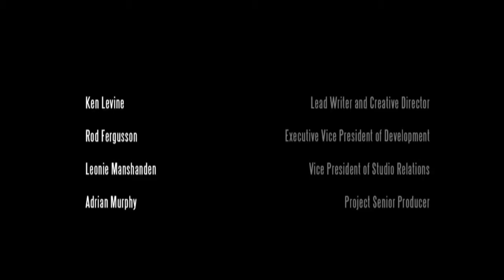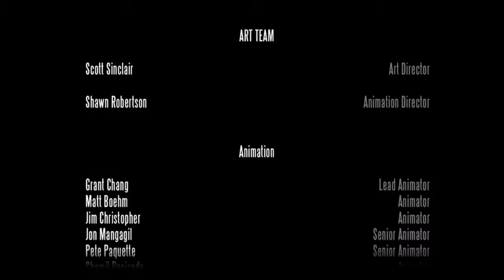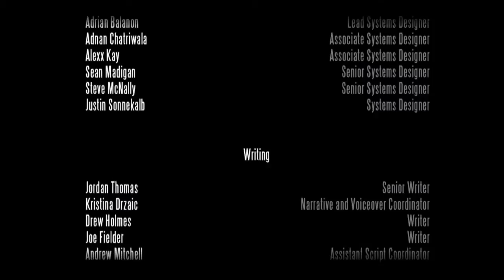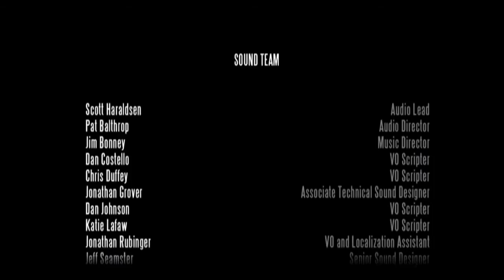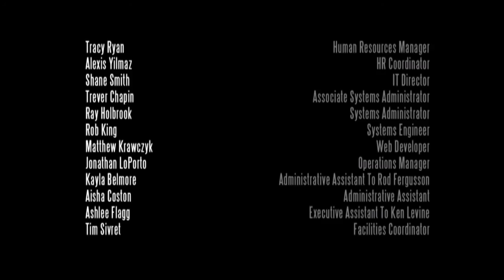#31 [Lets Play] BIOSHOCK INFINITE - Eine unerwartete Wendung! (BLIND) *ENDING*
Leider der letzte Part von Bioshock Infinite. Dafür ist er aber auch länger, damit alles schön zusammenhängend ist. Viel Spaß!

chivalry medieval warfare german
chivalry deadliest warrior german
german VLOGS
Lets Play Forum
eine unerwartete Wendung